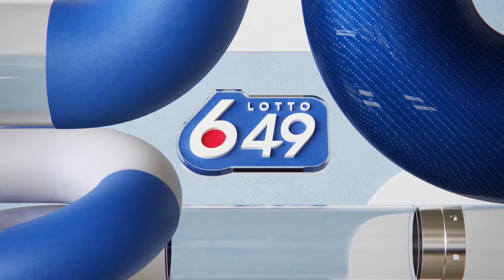20200725 649 EN